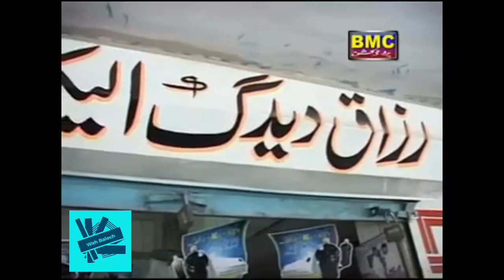Man tai ashiqa balochi song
Shah jan dawodi song